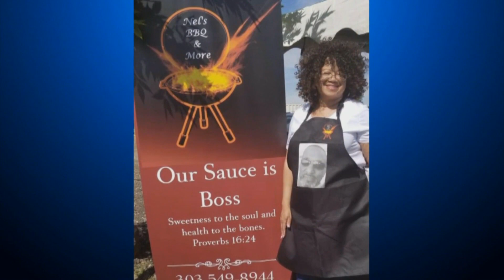The Governor & Health Experts Are Urging Coloradoans To Celebrate Thanksgiving With Only Those In Yo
The window of opportunity to bring COVID-19 cases down is still open, but health officials are worried that may not happen as people plan to gather for Thanksgiving.